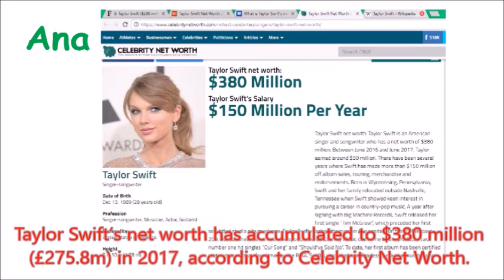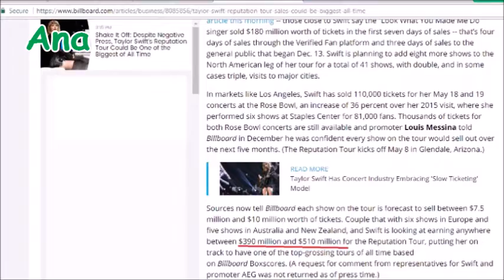Taylor Swift 2018 How rich are you? How much Taylor Swift net worth in 2018?💰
How rich are you? How much Taylor Swift  net worth in  2018?